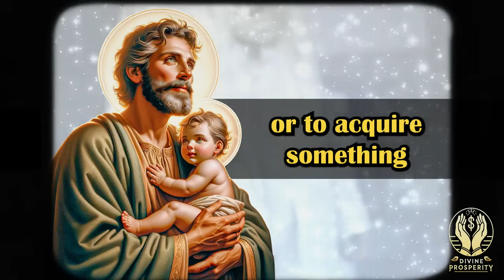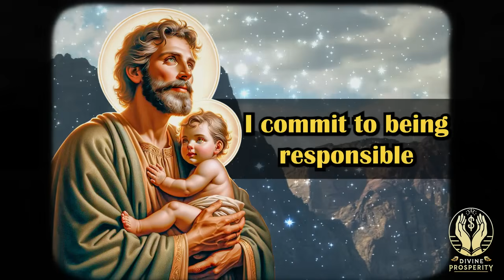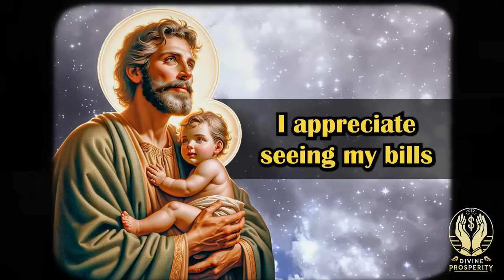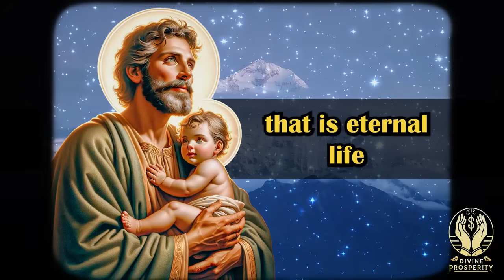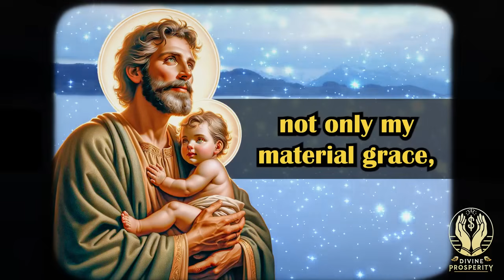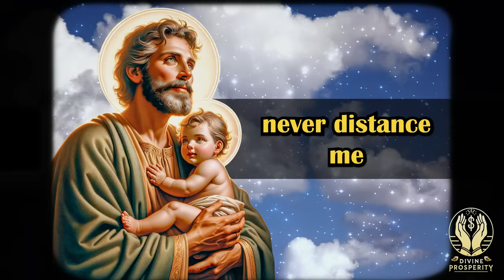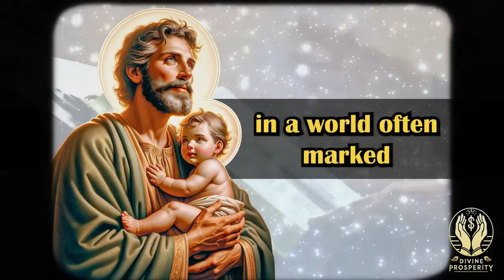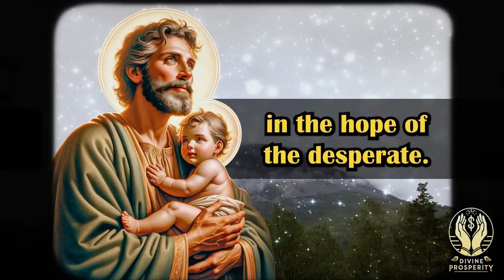🛑💸POWERFUL PRAYER TO SAINT JOSEPH TO OVERCOME FINANCIAL CHALLENGES! 🙏✨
In this deeply inspiring video, we embark on a spiritual journey to find peace, strength, and guidance in overcoming financial hardships through the powerful intercession of Saint Joseph. Known as the protector of families and a steadfast pillar of faith, Saint Joseph offers solace and support to those navigating the turbulent waters of economic uncertainty. Join us as we delve into a heartfelt prayer that seeks not only material prosperity but also a closer relationship with God, reflecting the true essence of Christian living.

This prayer is a beacon of hope for anyone facing financial difficulties, urging us to place our trust in Divine Providence and the eternal wisdom of God's care and provision. Saint Joseph, as a model of unwavering faith and divine trust, guides us through our financial struggles, reminding us that our true wealth lies in our relationship with God and our love for one another.

Whether you're seeking immediate financial relief or the strength to endure ongoing economic challenges, this prayer to Saint Joseph is a profound source of comfort and encouragement. It teaches us to live a life of gratitude, generosity, and faith, serving God in our brothers and sisters, and finding joy and hope in the promise of God's eternal salvation.

We invite you to join us in this prayer, allowing Saint Joseph's example to inspire you to navigate financial challenges with faith and confidence. Let us be witnesses to the love and mercy of God, attracting others to the truth of the Gospel through the example of our own lives.

Together, let's build a community of light, hope, and unwavering faith in God's providence.